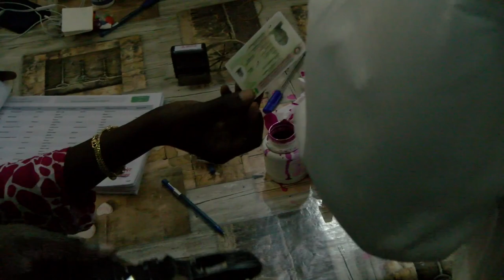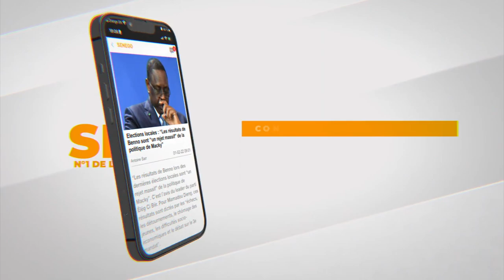Barthélémy Dias refuse de prendre le bulletin de Benno… et zappe « encore » la presse